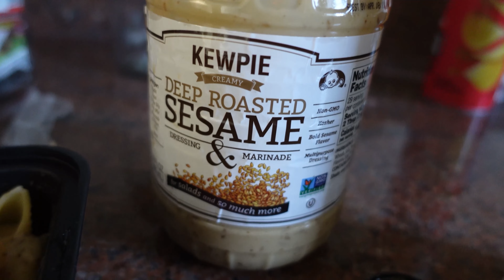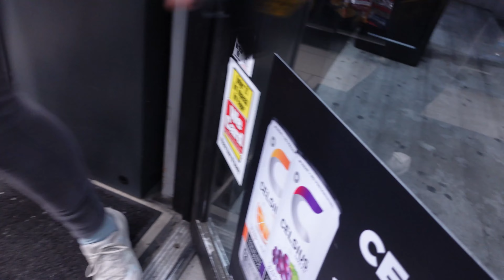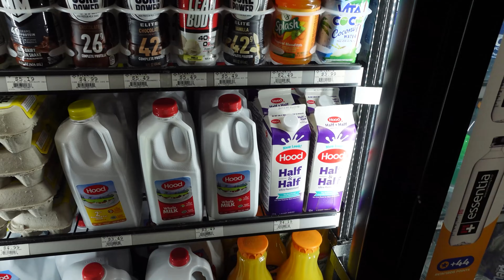Prep Week 1 Vlog | NPC WESTERN NY CHAMPS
Welcome to my video documentary of my first ever bodybuilding prep. I am super exciting to push out as much content as possible, as well as grow as a person and as a channel.